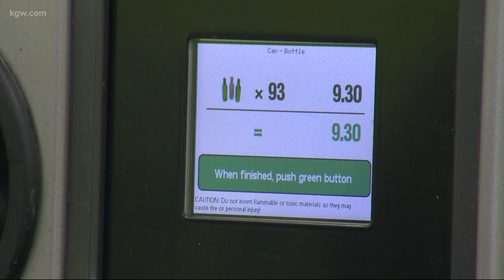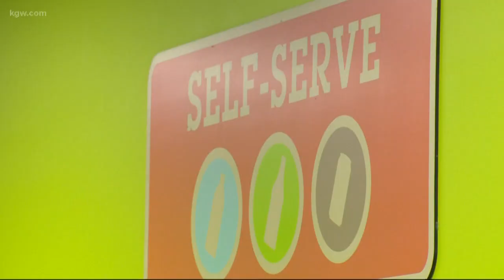Higher deposit brings in more cans and bottles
More cans and bottles are being recycled, thanks to a higher deposit rate.